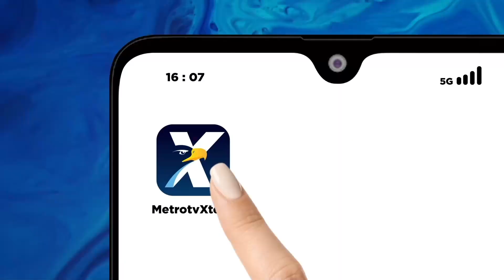Pasangan Amin: Kami Memiliki Jejaring Kuat di Jawa Timur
METRO TV JATIM, Dalam program Kick Kontroversi pasangan Amin menjawab pernyataan pertarungan suara nahdliyin pasangan Anies-Mihaimin diyakini memiliki jejaring yang sangat luas terlebih gus imin memiliki sejarah kultural di Jawa Timur.